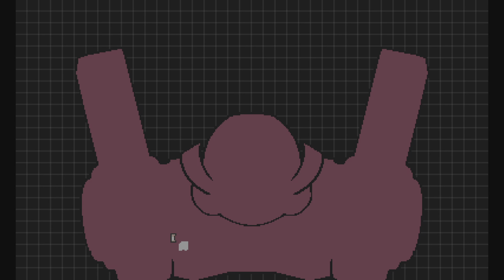Gravity Circuit - Attempt 2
Stargrave takes on the Ore Mines in a 2nd Successful attempt!